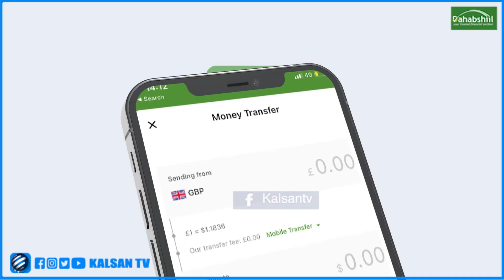Xildhibanada Golaha Shacabka Oo Doodii Sedaxaad Marsiiyay Hindise Sharciyeedka Hay,ada Nissa